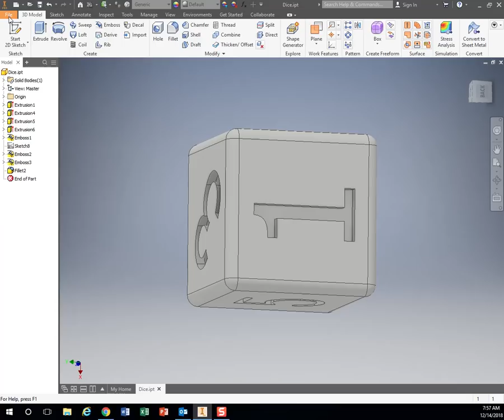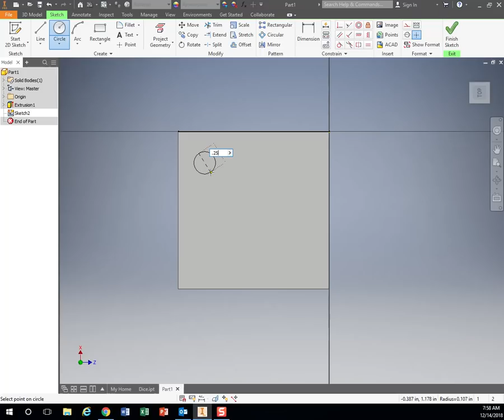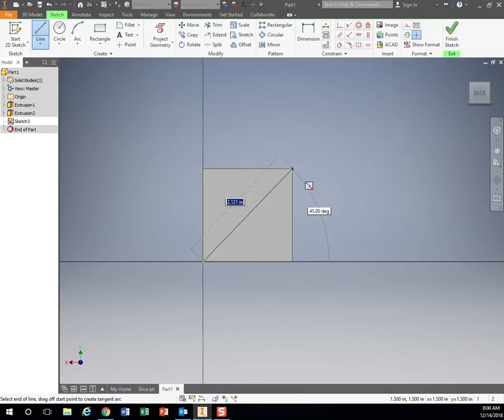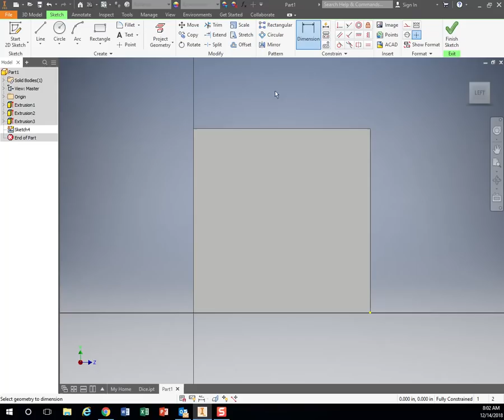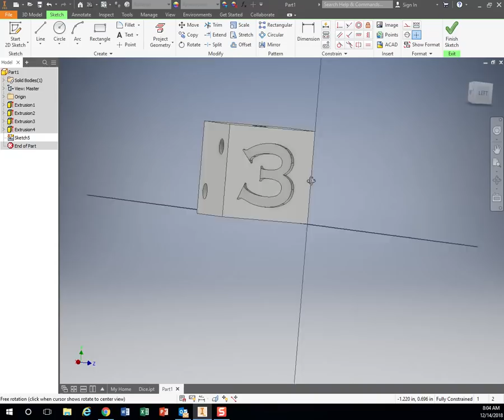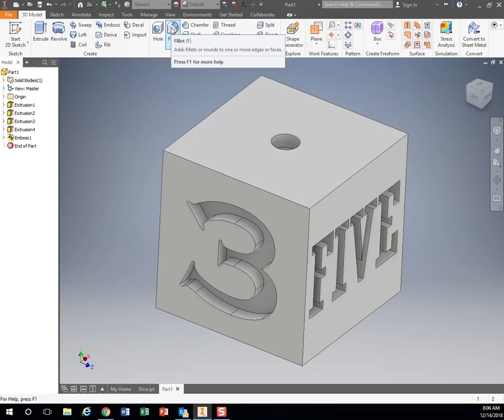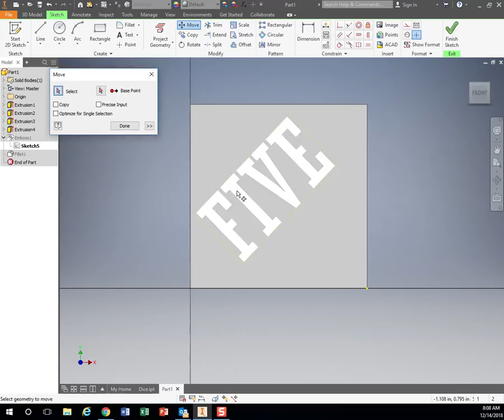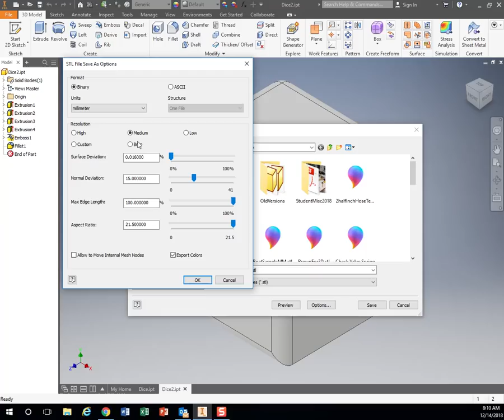Dice - Inventor Tutorial